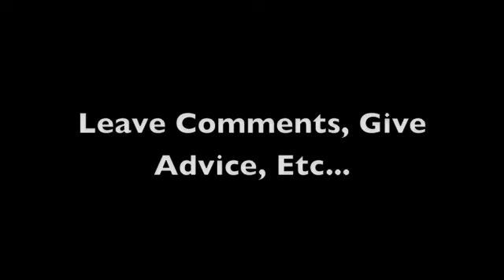Santa Fe SD70M Heads a NB Intermodal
Just got the containers to complete my short intermodal.  Love those Warbonnets!